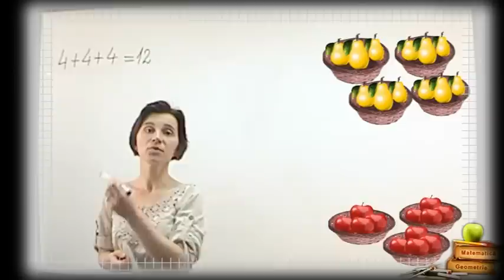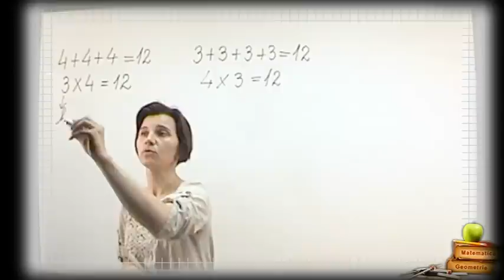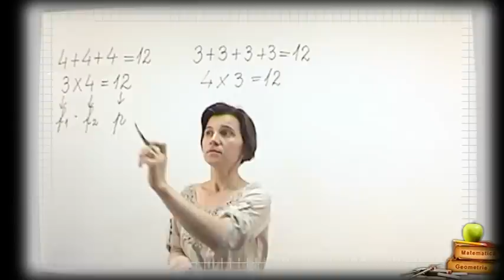Clasa 3 Inmultirea